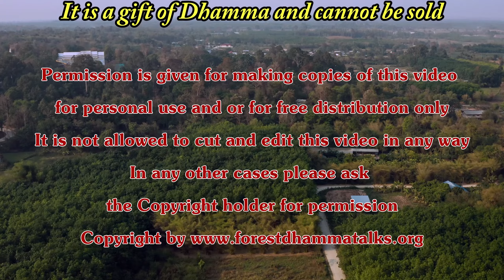"The Right Teacher and the Right Place to Stay..." Dhammatalk by Ajahn Martin (7/05/21)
The first few minutes are in Thai, please see Chapterlist below
"The Right Teacher and the Right Place to Stay..." – Practice as Much as You Can, and a Little Bit More! // We Have to Tackle This Problem of the Body! —
A Dhamma talk in English given by Ajahn Martin Piyadhammo on the 7th of May 2021 in the Forest monastery of Phu Khongtong - Thailand (1440p)

Youtube ChapterList:
00:00 Intro
00:37 Start th
02:43 Talk th
08:36 Talk
43:22 After
43:52 End